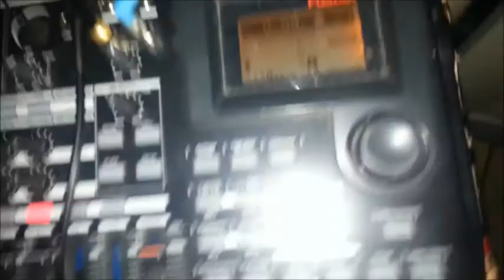Kazidelicious is recording an album!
Finally, I am going to record "Pure Deliciousness" the first Kazidelicious album that is sure to make your earlobes burst with excitement and glee!
I've already begun recording a few of the older songs and I was having so much silly time in the process I thought I should share it with my dear old youtube friends.
How are you guys by the way? I know it's been a while but it'd be cool to hear how you are.
ttys
kazidelicious